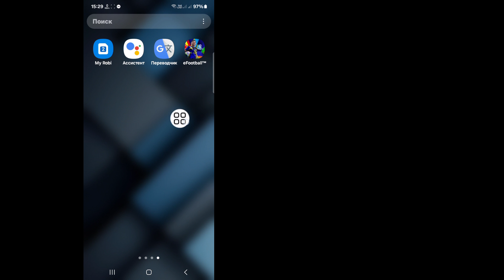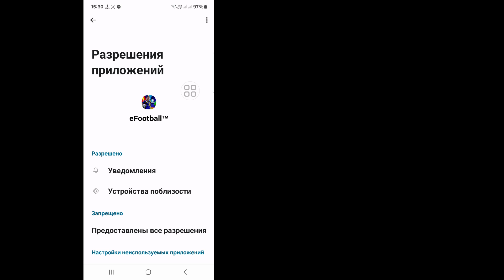Как исправить? Доступ в настоящее время ограничен из-за высокой нагрузки на сервер. | eFootball 2024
В этом видео я покажу вам [Как исправить проблему, из-за которой доступ в настоящее время ограничен из-за высокой нагрузки на сервер].  Так что смотрите это видео внимательно и не пропускайте его, если вы пропустите это видео, то вы не очень хорошо поймете, поэтому, если у вас возникнут проблемы, вы можете спросить меня и прокомментировать ниже, я постараюсь решить вашу проблему, если вам понравилось это видео, то, пожалуйста, нажмите «Нравится» и подпишитесь на мой канал, спасибо.🙏

Другие похожие вопросы:

Как исправить проблему с ограниченным доступом из-за высокой нагрузки на сервер

как решить проблему с сервером efootball

проблема с сервером efootball

как открыть eFootball 2025

как войти в efootball 2025

как получить доступ к проблеме с сервером efootball

трюк для решения проблемы с ограниченным доступом на сервере

как  решить проблему «Доступ к серверу в настоящее время ограничен» в eFootball 2025

как решить проблему «Доступ к серверу в настоящее время ограничен» eFootball 2025 Mobile

как получить доступ к проблеме сервера eFootball

как легко открыть eFootball